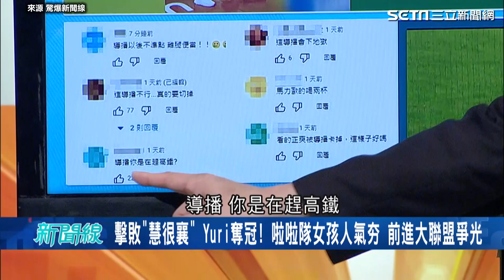李多慧SOLO跳舞 導播突切畫面全網崩潰｜三立娛樂星聞